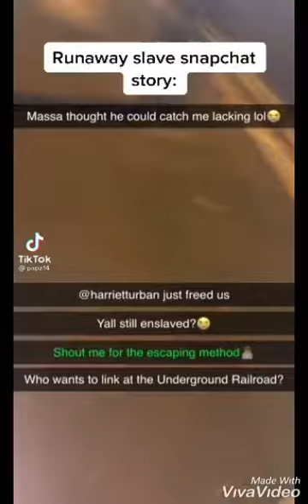papz tik tok